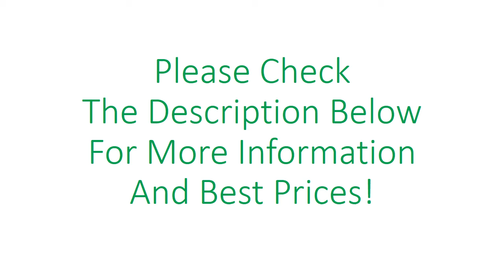TOP 5: Best Gaggia Espresso Machines Reviews 2020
TOP 5 Best Gaggia Espresso Machines:

5. Gaggia Anima

4. Gaggia Brera Super

3. Gaggia RI9700

2. Gaggia 14101

1. Gaggia RI8263

Follow TOP Cooking Studio:
UC6nV5is5oKhI1DhfPZcj-rg